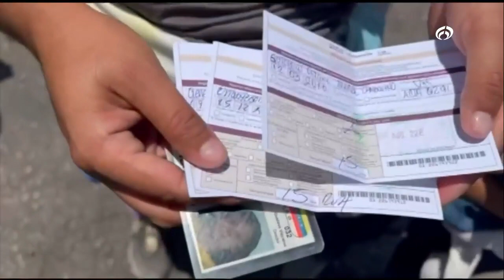Drama migrante no para… se prohíbe a venezolanos viajar en auto pese a documentos de INM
En Allende, Coahuila una familia de inmigrantes venezolanos –con destino a la frontera con Estados Unidos– fue obligada a continuar su camino bajo el sol sin posibilidad de viajar por automóvil. A pesar de contar con los permisos necesarios para circular, los agentes del Instituto Nacional de Migración les indicaron que no podían transitar en auto. La familia, que llevaba tres niños, afirmó que no tienen intención de quedarse en México y prefieren continuar caminando en lugar de regresar y empezar su camino de nuevo.

Grupo Fórmula